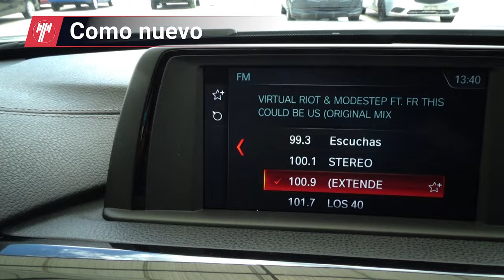BMW / Serie 3 / 2018 - 15904